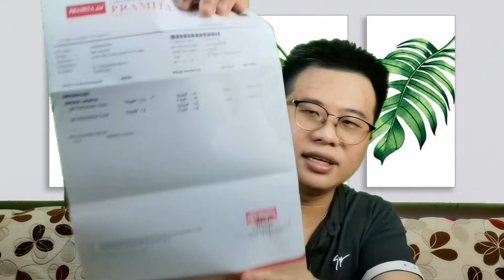PROSES PENYEMBUHAH PENYEBAB G.E.R.D